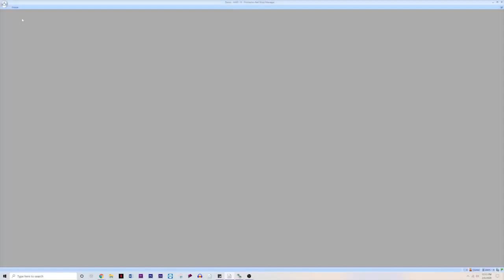Tips & Tricks: Disappearing Home Ribbon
Automotive shop management system, AMS Protractor training video for tips and tricks on working with a disappearing home button